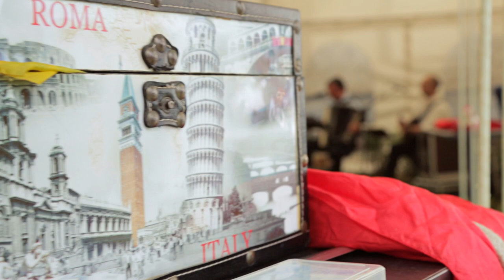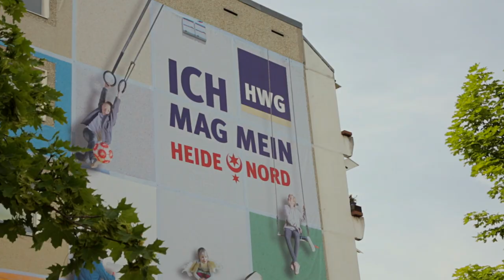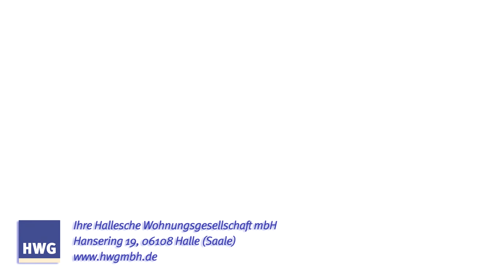HWG-Mieterfest Heide-Nord 2018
"Wohnen wie im Urlaub" - eine Reise nach Italien

Am 8. Juni 2018 feierten wir unser zweites Mieterfest. "Viva Italia" lautete das Motto in der Ökologischen SpielOase im Stadtteil Heide-Nord. Die passende Musik lieferte das Duo Salon Pernod mit Musica Italiana. Dazu gab Pizzabäcker Giovanni ein abwechslungsreiches Entertainmentprogramm mit Tellerjonglage, Zauberei und Comedy. Obendrein verbreitete Animateur LUIGI italienisches Temperament und mischte sich unter die Besucher.

Für die kleinen Besucher gab es ein vielfältiges Angebot. Neben Luftballonmodellage, Bastelstraße und Kinderschminken warteten auch eine große Kletterwand, Hüpfburg und ein Seifenblasen-Spielplatz auf sie.  Abgerundet wurde dieser besondere Nachmittag mit italienischen Köstlichkeiten.

Kamera: Matthias Reger